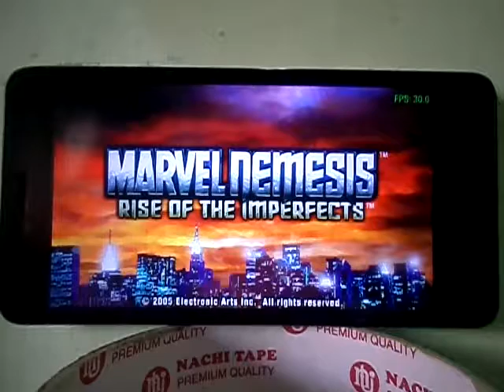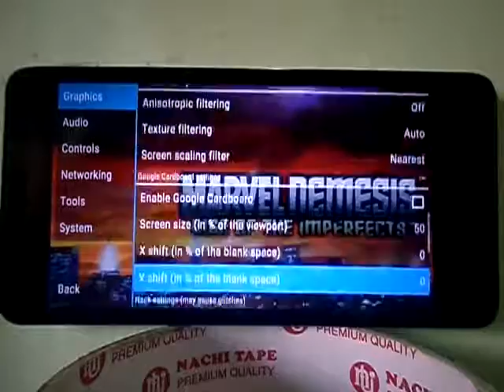gameplay ppsspp marvel nemesis rise of imperfect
xiaomi redmi 2/1GB, emulator ppsspp versi gold v1.1.1
* iso 864 MB

- review ini menggunakan six axis,
- settingan game bisa di liat di akhir video ya ^_^

# genre battle doank sepertinya